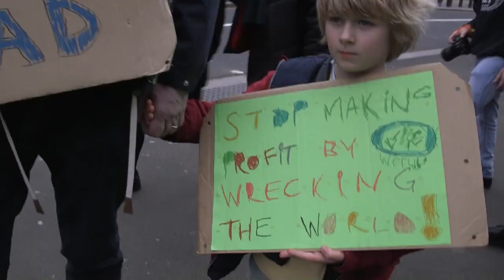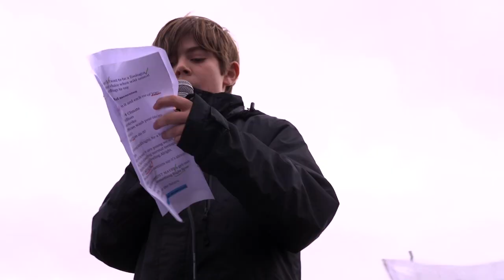Youth Strike 4 Climate: London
The YouthStrike4Climate global day of action on March 15 could be a game changer. With school student strikes in 2099 different towns and cities in 123 different countries, things have come a very long way since Greta Thunberg walked out of school demanding urgent action over climate change just three months ago.
In London, around 40,000 students descended on central London and ran the police ragged, breaking through police lines near Buckingham Palace, and joining Extinction Rebellion youth to block Westminster Bridge. Militant, joyful and determined, the school students are literally fighting for their lives - and on this evidence, look well capable of changing the future.